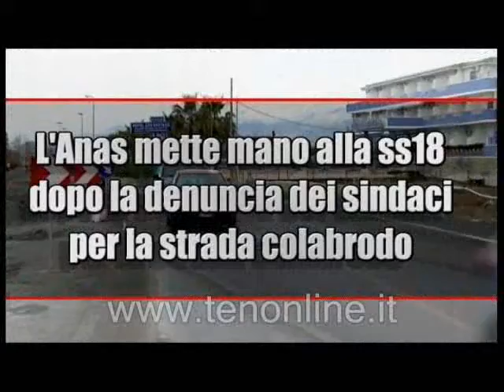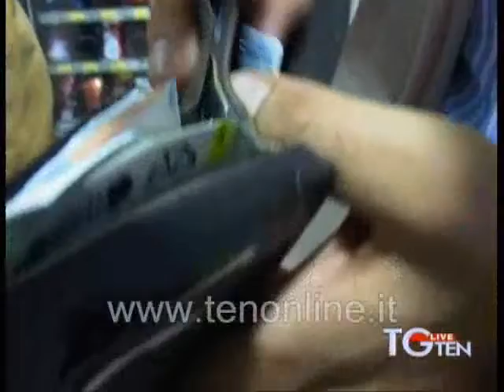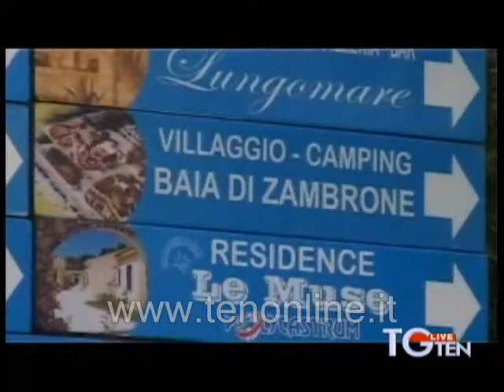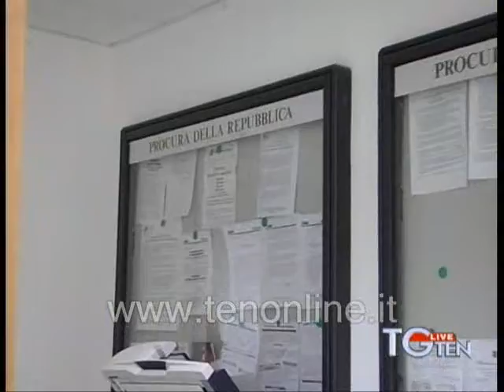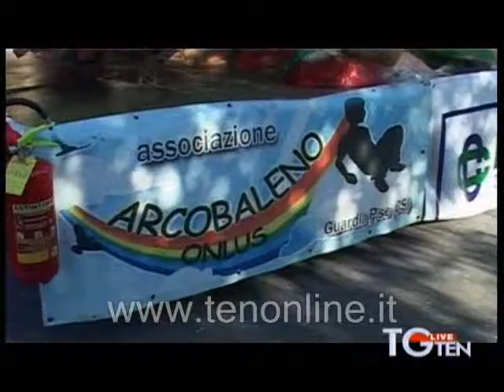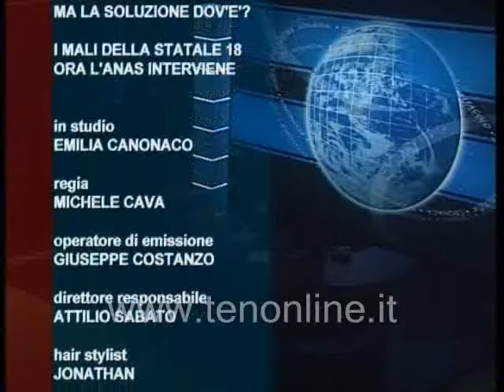TG TEN 21-02-2012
TG ten del 21 febbraio 2012
TG ten orari 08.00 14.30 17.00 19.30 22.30